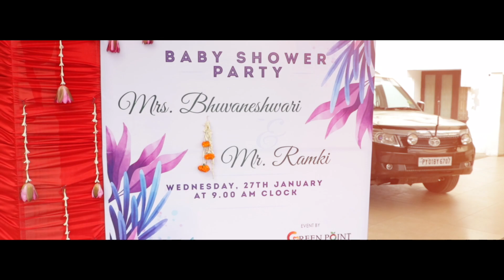Ramki and Bhuvaneshwari baby shower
green point events and green point photography, candid video and photography, wedding special video and photography, cinematic wedding video, album making